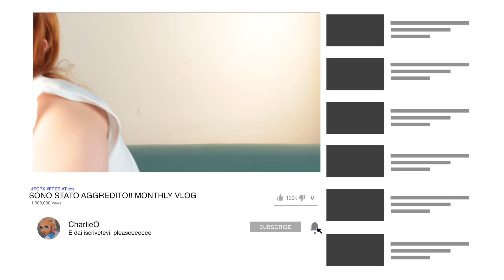SONO STATO AGGREDITO PER STRADA *monthly vlog* | CharlieO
Ciao Angeli❤️‍🔥❤️‍🔥
Benvenuti e bentrovati in un nuovo video!!
non dimenticate di passare a trovarmi nei miei profili Instagram e TikTok

clinique, 25% CHARLIE20
Lookfantastic, LFITCHARLIE

❤️‍🔥E ricordate,
   BE SAFE,
 BE COOL,
BE YOU!!!